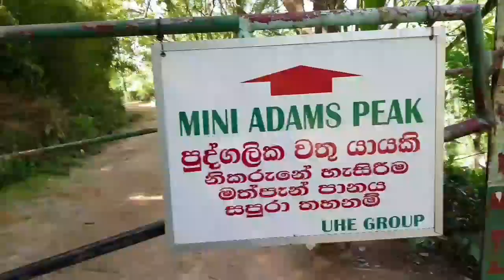SRI LANKA | GECKOS EVERYWHERE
Spending the day around Ella, Sri Lanka